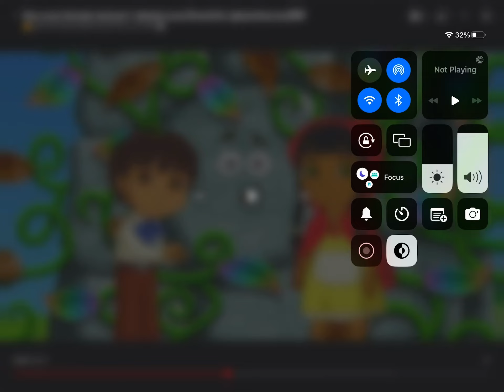Dora saves fairytale land part 1 deleted scene (REUPLOAD) (VIACOM CBS DO NOT BLOCK THIS VIDEO)